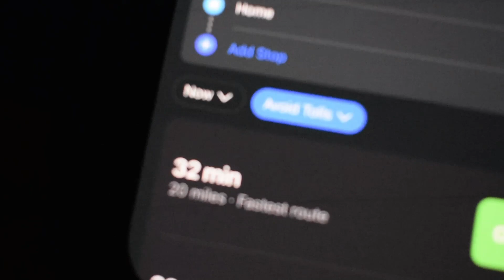Doordash part 2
Hi guys!!! I know this was a short one but tomorrow I got y'all with a longer video.